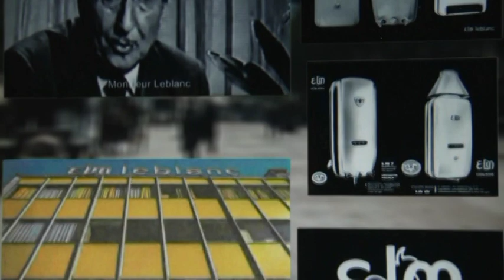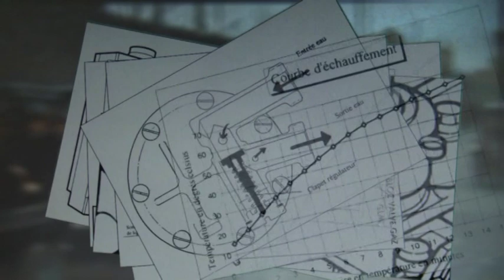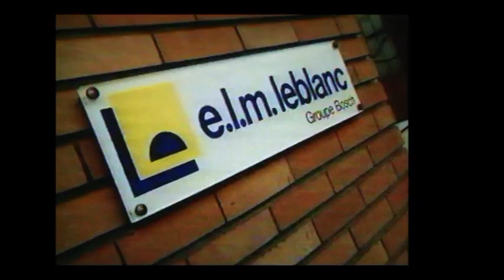e.l.m.leblanc 1932/2012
Film expérimental sur e.l.m.leblanc
Présenté au concours des 80 ans de l'entreprise e.l.m.leblanc
A été récompensé du 1er prix
Réalisation: Bruno Sallée